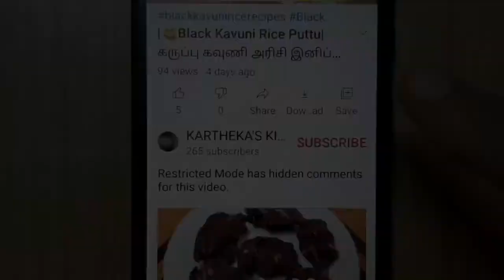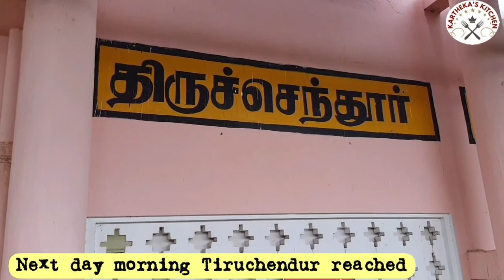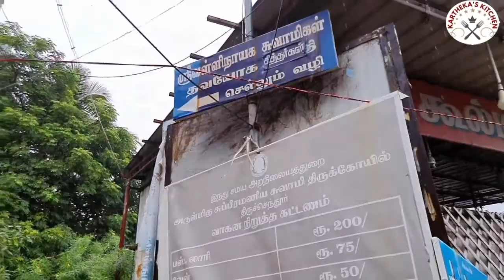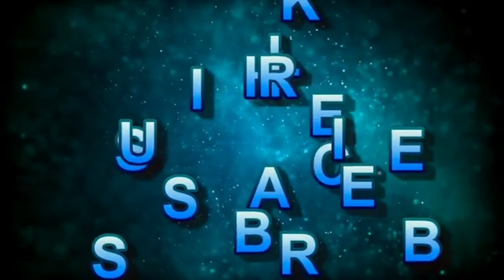Tiruchendur temple Vlog Thiruchendur|திருச்செந்தூர் கோவில்|KARTHEKA'S KITCHEN |Voice over| Tamil 🥰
First time Vlog in our Channel#

இந்த வீடியோ பதிவில் திருச்செந்தூர் கோவிலின் சிறப்புகளைப் பற்றி
கூறியுள்ளேன்#

In this Video,say about Thiruchendur temple famous#Sasti 5th day Special pooja#

திருச்செந்தூர் கோவிலில் பார்க்க வேண்டிய இடங்கள் :

சித்தர் ஜீவ சமாதி#
( நுழைவு வாயில் )
நாழி கிணறு#( கடற்கரை பக்கம் )
வள்ளி குகை# ( இடது புறம் )
கடற்கரை பக்கம் )
செந்தில் ஆண்டவர் கோவில்#
பஞ்ச லிங்க சன்னதி#( கருவறை பக்கத்தில் )

வீடியோ பதிவை முழுமையாக பாருங்கள்Watch Video Fully#

For More Recipes :
Click the link and Watch :